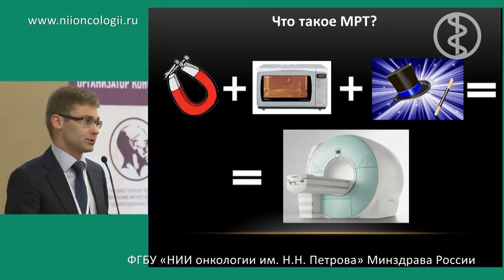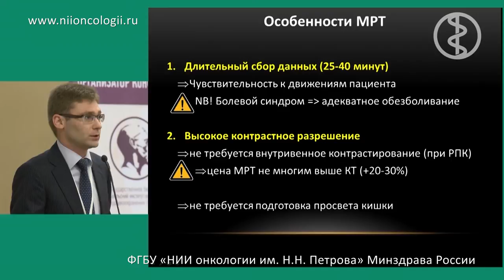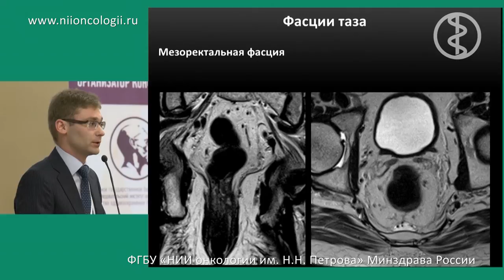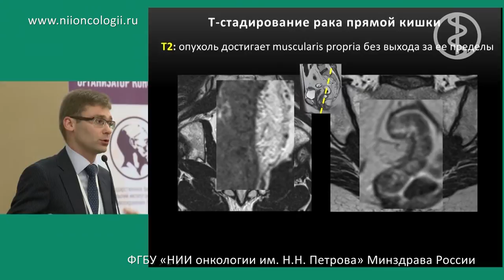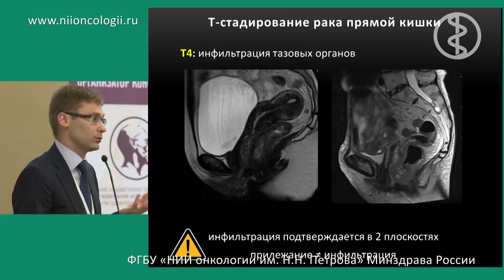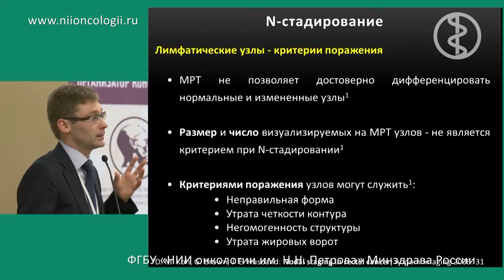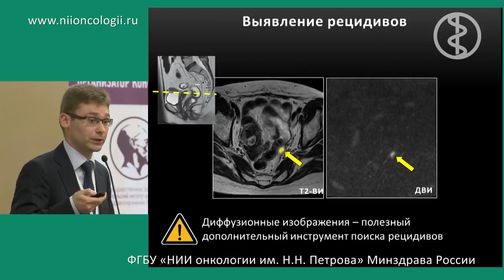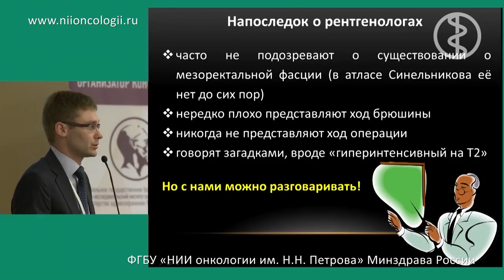МРТ в стадировании и оценки лечения рака прямой кишки (Английская версия) (К.С. Петров)